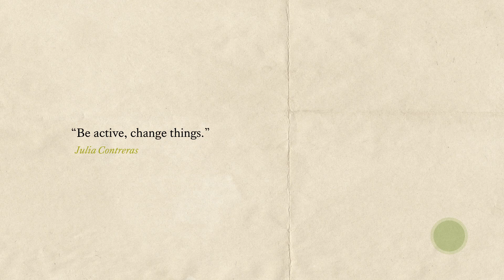Women in Crystallography – A Video Series: Video #02, Julia Contreras-García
"Be proactive"

In the second instalment of this series of videos on Women in Crystallography, Julia Contreras-García from the CNRS/Sorbonne Université talks about positive action and its impact.